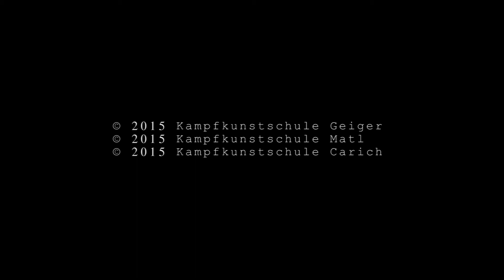Kihon 12 - kaeshi - uraken uchi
Shito Ryu Shukokai Karate